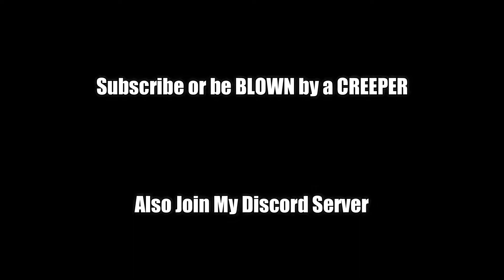Falling Off a 1000 Blocks | Funny Minecraft Skit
What it feels like when you fall off a 1000 blocks. Watch this funny skit and experience it yourself.

If you haven't subscribed yet, go ahead and hit that red button, I upload videos related to Minecraft and few other games on weekly basis at most and the videos are usually funny moments or skits. It would mean a lot if you gave this video a thumbs up and shared your opinion in the comments.